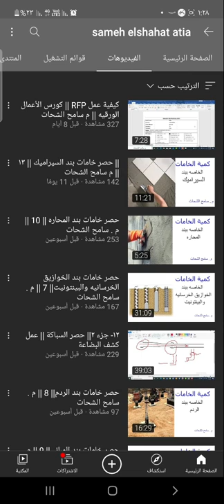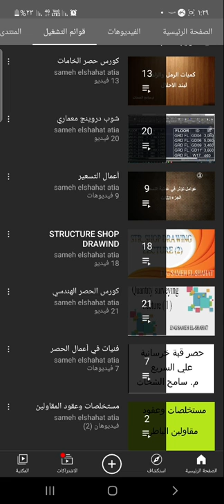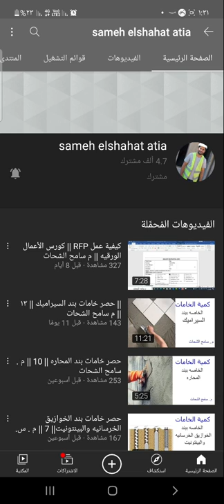أفضل قناه لشرح المكتب الفني علي اليوتيوب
المكتب الفني في اعمال الهندسه المدنية او المعماريه من الوظائف والتخصصات المطلوبه بشكل كتير فلازم تتقن المجال ده سواء حصر كميات او شوب درونج انشائي او معماري او تخطيط ...الخ
قناة المهندس سامح الشحات من افضل القنوات علي اليوتيوب لشرح المكتب الفني
ادعمنا علي باتريون

 محتويات القناه (👇👇👇👇
رابط القناه متنسوش الاشتراك وتفعيل الجرس